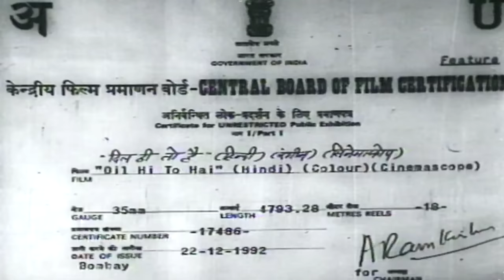DIL HI TO HAI Hindi Full Movie | Hindi Romantic Drama | Jackie Shroff, Divya Bharti, Kader Khan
Watch Jackie Shroff and Divya Bharti's Hindi Romantic Drama Film Dil Hi To Hai In Full HD!

Starring: Jackie Shroff, Divya Bharti, Gulshan Grover, Kader Khan, Shilpa Shirodkar,  Amjad Khan, Ashok Saraf, Raza Murad, Sulabha Deshpande
Producer: Samir Hingora, Hanif Kadawala
Director: Asrani